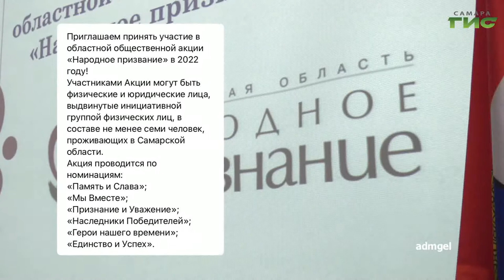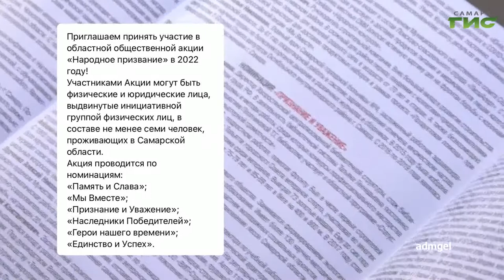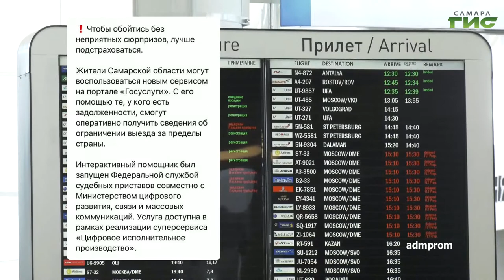О чем пишут в самарских Telegram-каналах